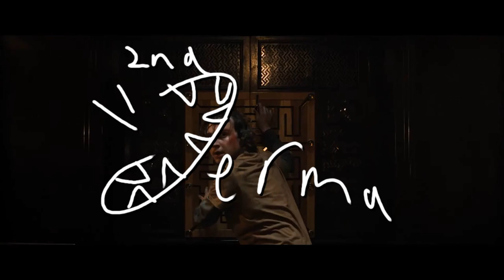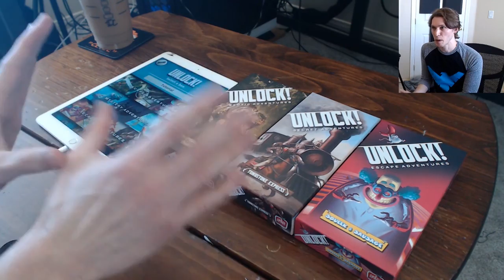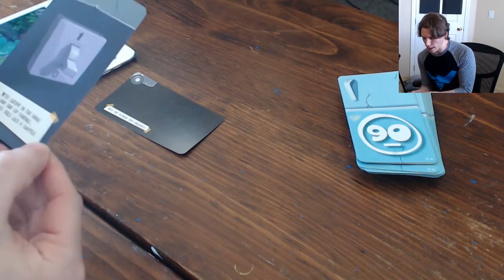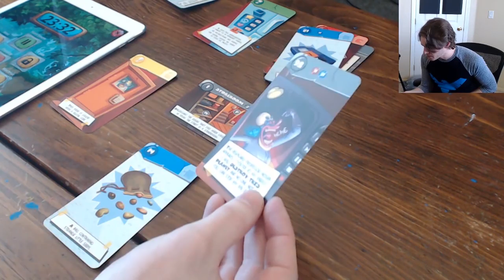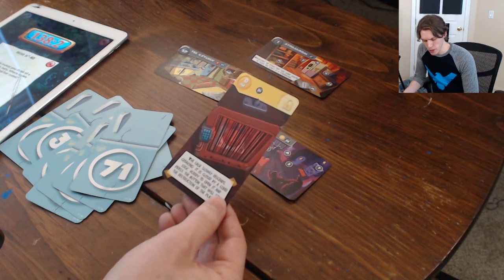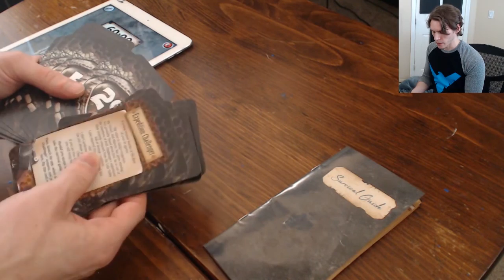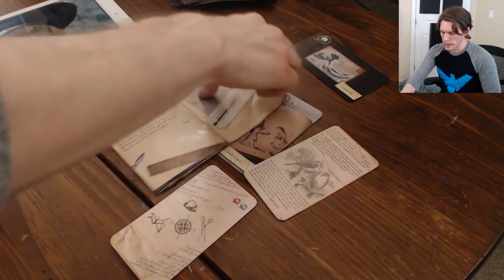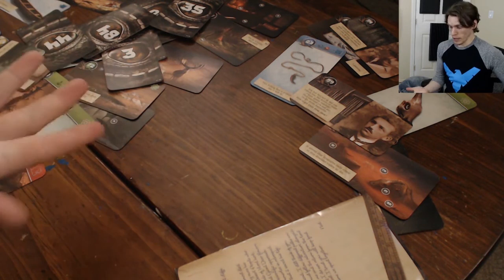Unlock! Escape Attitude Boy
Do YOU have what it takes to escape from this stream?!